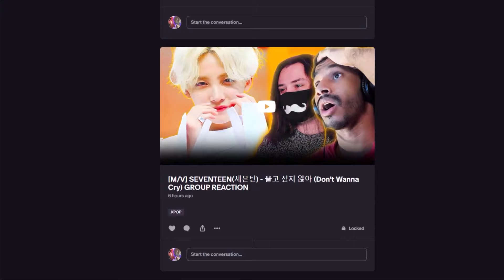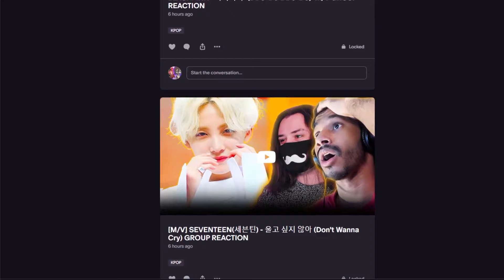정국 (Jung Kook) '3D (feat. Jack Harlow)' Official MV GROUP REACTION - JUNG KOOK COOKED!?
🔥What else K-POP related should we check out next? Who's your favourite K-POP group?

A Guide to BTS Members: The Bangtan 7 reaction,A Guide to BTS Members: The Bangtan 7,kpop hater,kpop reaction,kpop,bts fans,bts fan reactions to guide to bts,bts kpop reaction,reacting to bts for the first time,reacting to bts for the first time mic drop,jung kook,jung kook reaction,agust d reaction,jimin reaction,bts 2025 album,bts documentary reaction,bts documentary,kpop bts reaction,reacting to kpop for the first time,bts haters react,music,kpop hater,kpop reaction,kpop,bts fans,bts fan reactions to guide to bts,bts kpop reaction,reacting to bts for the first time,reacting to bts for the first time mic drop,jung kook,jung kook reaction,agust d reaction,jimin reaction,bts 2025 album,bts documentary reaction,bts documentary,kpop bts reaction,reacting to kpop for the first time,bts haters react,music,Run BTS,Run BTS Raction,Run BTS Episode 1 reaction,Run BTS Episode 2 Reaction,run,bts,kpop hater,kpop reaction,kpop,bts fans,bts fan reactions to guide to bts,bts kpop reaction,reacting to bts for the first time,reacting to bts for the first time mic drop,jung kook,jung kook reaction,agust d reaction,jimin reaction,kpop bts reaction,reacting to kpop for the first time,bts haters react,music,bts,BTS (방탄소년단) '작은 것들을 위한 시 (Boy With Luv) (feat. Halsey)' Official MV reaction,BTS (방탄소년단) '작은 것들을 위한 시 (Boy With Luv) (feat. Halsey)' Official MV,kpop hater,kpop reaction,kpop,bts fans,bts fan reactions to guide to bts,bts kpop reaction,reacting to bts for the first time,reacting to bts for the first time mic drop,jung kook,jung kook reaction,agust d reaction,jimin reaction,kpop bts reaction,reacting to kpop for the first time,bts haters react,music,bts,지민 (Jimin) 'Set Me Free Pt.2' Official MV reaction,지민 (Jimin) 'Set Me Free Pt.2' Official MV,jimin set me free pt 2 reaction,jimin set me free pt 2,kpop,kpop hater,kpop lover,kpop reaction,reacting to kpop for the first time,kpop first time reaction,kpop bts reaction,new kpop fan,kpop haters to kpop,new kpop fans,new kpop reaction,korean,bts,bts reaction,first time reacting to bts,seventeen reaction,kpop seventeen reaction,SEVENTEEN (세븐틴) 'HOT' Official MV reaction,SEVENTEEN (세븐틴) 'HOT' Official MV,seventeen hot reaction,seventeen hot,reacting to seventeen for the first time,music reaction,reaction,BTS Cypher PT.1 reaction,BTS Cypher PT.1,bts cypher reaction,bts cypher,reacting to bts cypher,bts reaction,reacting to bts for the first time,bts kpop reaction,reacting to kpop for the first time,reacting to kpop,kpop hater reacts to kpop,kpop hater reacts to bts for the first time,bts song reaction,bts rap,bts rap reaction,bts rap cypher,bts rap cypher pt.1 reaction,bts,army,first time listening to bts,suga,agust d reaction,rm,j-hope,aguest d,bts reaction,reacting to bts for the first time,bts kpop reaction,reacting to kpop for the first time,reacting to kpop,kpop hater reacts to kpop,kpop hater reacts to bts for the first time,bts song reaction,bts rap reaction,bts,army,first time listening to bts,suga,agust d reaction,rm,j-hope,aguest d,PSY - 'That That (prod. & feat. SUGA of BTS)' MV reaction,PSY - 'That That (prod. & feat. SUGA of BTS)' MV,psy that that reaction,psy and suga reaction,that that,bts reaction,reacting to bts for the first time,bts kpop reaction,reacting to kpop for the first time,reacting to kpop,kpop hater reacts to bts for the first time,bts,first time listening to bts,suga,agust d reaction,rm,aguest d,that that,Agust D '대취타' MV reaction,Agust D '대취타' MV,Agust D 'Haegeum' Official MV reaction,Agust D 'Haegeum' Official MV,Agust D 'AMYGDALA' Official MV reaction,Agust D 'AMYGDALA' Official MV,agust d trilogy reaction,agust d trilogy,bts reaction,reacting to bts for the first time,bts kpop reaction,reacting to kpop for the first time,reacting to kpop,kpop hater reacts to bts for the first time,bts,first time listening to bts,suga,agust d reaction,rm,aguest d,that that,agust d trilogy reaction,BTS (방탄소년단) 'DNA' Official MV reaction,reaction,v reaction,bts reaction,reacting to bts for the first time,bts kpop reaction,reacting to kpop for the first time,reacting to kpop,kpop hater reacts to bts for the first time,bts,first time listening to bts,suga,rm,aguest d,that that,bts dna mv reaction,jimin reaction,suga reaction,BTS (방탄소년단) '피 땀 눈물 (Blood Sweat & Tears)' Official MV reaction,BTS (방탄소년단) '피 땀 눈물 (Blood Sweat & Tears)' Official MV,bts blood sweat and tears reaction,bts blood sweat and tears